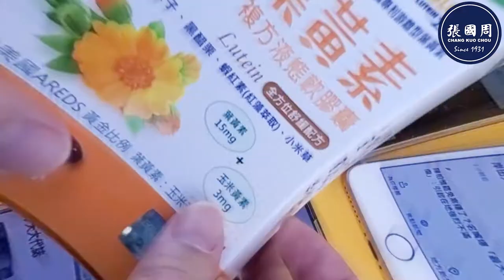張國周葉黃素複方液態軟膠囊【開箱實錄】